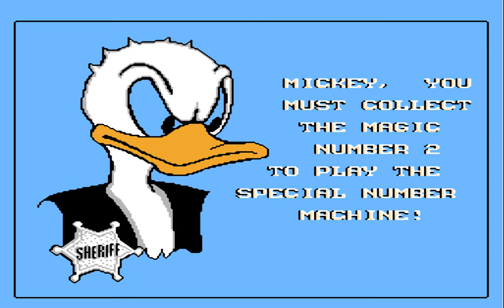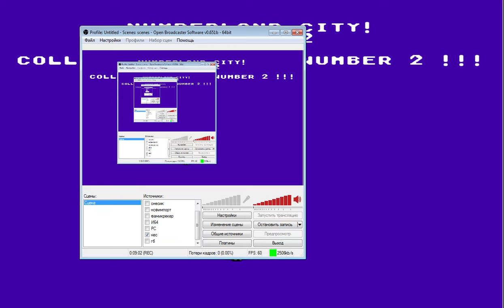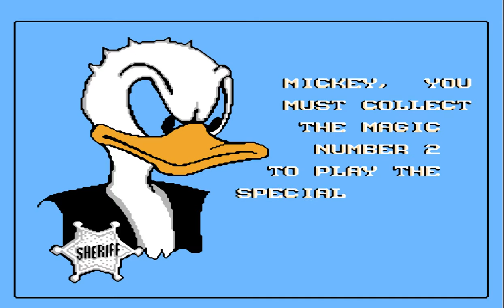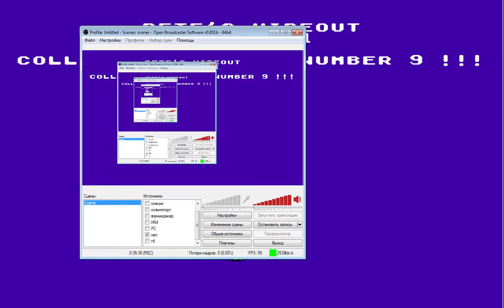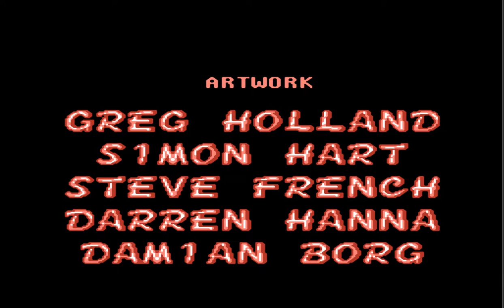Mickey's Adventures in Numberland [Nestopia], Firstrun by Azatron